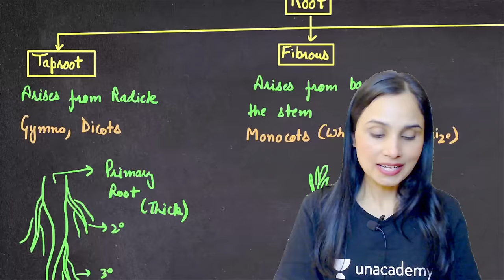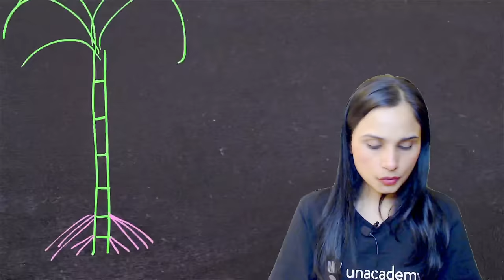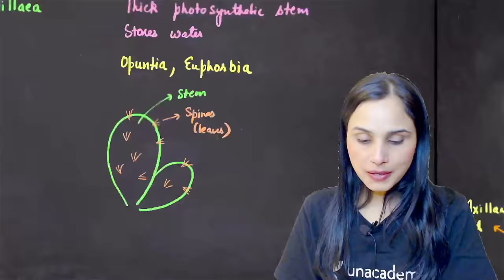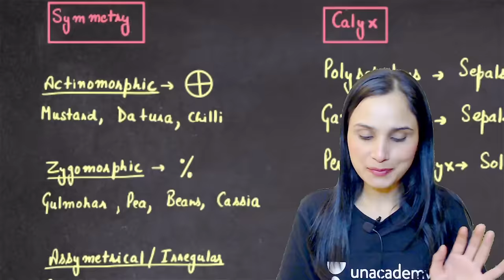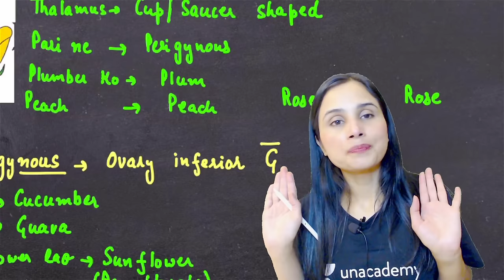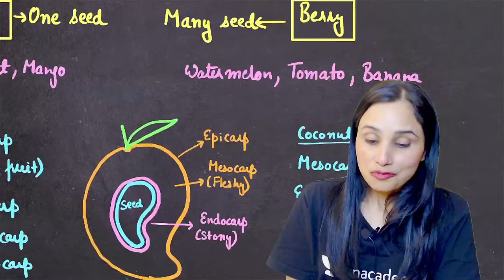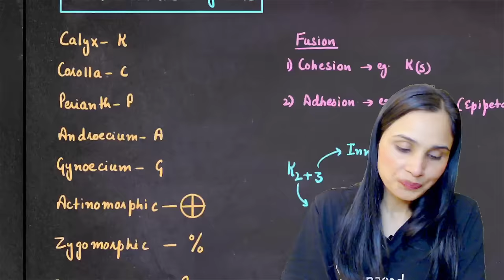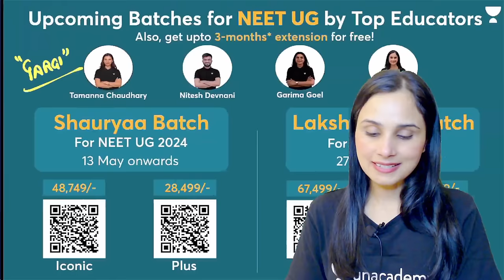Morphology of Flowering Plants in 30 Minutes with Tricks | 16 marks पक्के | NEET 2023 | Gargi Singh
If you're looking for a quick and easy way to learn about the morphology of flowering plants, then this video is for you! In just 30 minutes, you'll be able to understand the basics of flower morphology. Whether you're a student looking to brush up on your knowledge or a NEET Aspirant who wants to learn new tricks to score 16 marks guaranteed in NEET 2023 exam.

You can enroll to Unacademy Subscription and get the following benefits:
1. Learn from your favourite teacher
2. Dedicated DOUBT sessions
3. One Subscription, Unlimited Access to Live Online Classes and Videos
4. Real-time interaction with best-in-class teachers
5. You can ask doubts in live online classes
6. Limited students in each Class
7. Download the videos & watch them offline